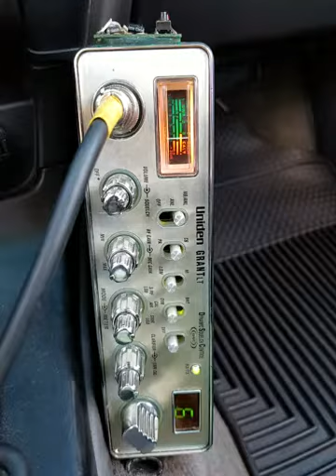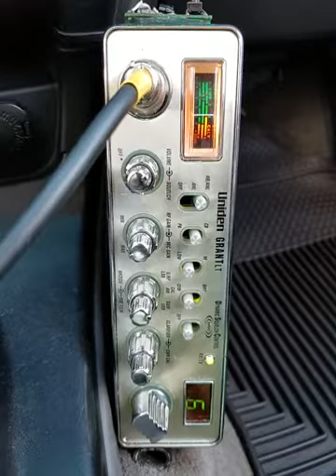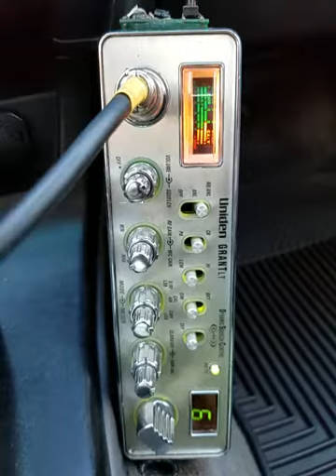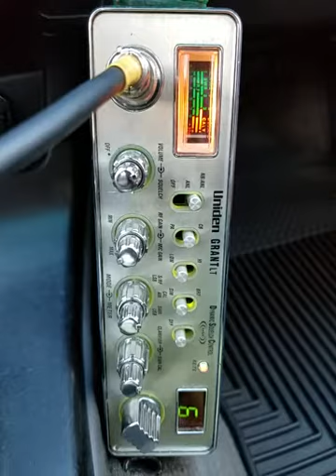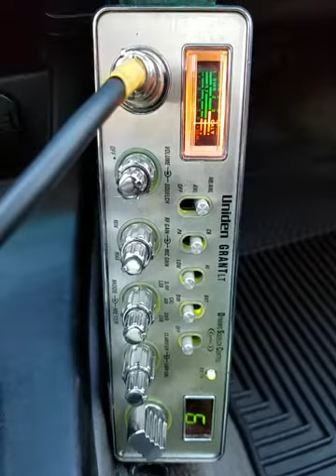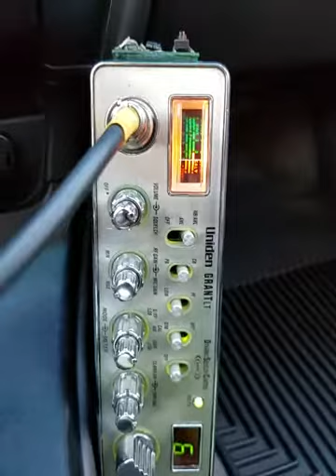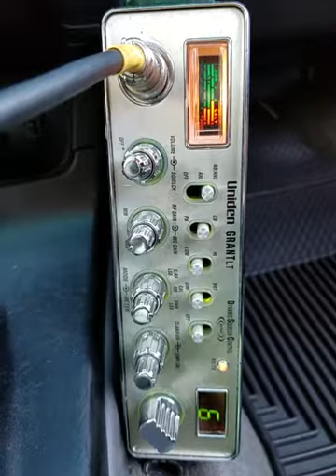09-25-2018 ModSqd BigDaddy BlueStarCA 815CA